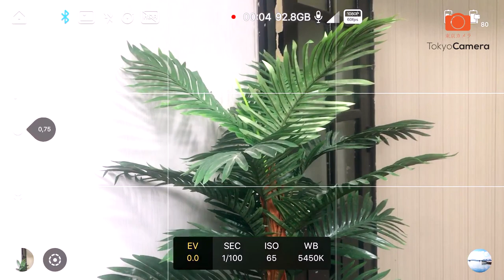Review & đánh giá chi tiết ZhiYun Smooth 4 | Tokyo Camera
Tokyo_Camera sẵn hàng BẢN_QUỐC_TẾ CHÍNH_HÃNG mời các bạn đến xem và trải nghiệm sản phẩm nhé !!!
✨ Giá Smooth 4 tại Tokyo Camera vô cùng hấp dẫn chỉ:
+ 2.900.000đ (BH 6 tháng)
+ Hoặc 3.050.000đ (BH 12 Tháng)
+ Bao test 10 ngày 1 đổi 1.
⏩⏩Smooth 4 là chiếc gimbal chống rung cho điện thoại đi động mới nhất của hãng công nghệ Zhiyun, không chỉ kế thừa các ưu điểm của thế hệ trước mà Smooth 4 còn sở hữu những nâng cấp mạnh mẽ mới:
❤️ Tặng kèm giá 3 chân giúp cố định gimbal trên mặt phẳng.
❤️ Bảng điều khiển tích hợp cùng với nhiều phím nóng giúp thuận tiện trong thao tác và thay đổi các chế độ
❤️ Vòng xoay tích hợp 2 zoom và focus giúp lấy nét và zoom nhanh chóng.
❤️ Hỗ trợ tất cả các loại kỹ thuật quay phim hiện đại như: Timelapse, Motionlapse, hypelapse...
❤️ Pin 12 giờ liên tục – Hỗ trợ trở thành sạc dự phòng cho thiết bị di động
📡 Chuyên Flycam DJI chính hãng, Gimbal chống rung Feiyu Zhiyun, Máy ảnh Canon, Nikon, Sony, Fuji, GoPro và phụ kiện
Địa chỉ shop: 948 Trương Định, Q. Hoàng Mai, Hà Nội
Chuyên viên Gimbal, chống rung 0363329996 (Mr. Linh)
Chuyên viên Camera JP: 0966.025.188 (Mr. Đoàn)
Địa chỉ shop: Số 520 Lý Thái Tổ, Phường 10, Quận 10, TP.HCM
CAM KẾT:
👨‍👩‍👧‍👦 HỖ TRỢ KỸ THUẬT TRỌN ĐỜI
💵 TRẢ GÓP THỦ TỤC NHANH - ĐƠN GIẢN
🛡 BAO TEST 10 NGÀY, BẢO HÀNH CHÍNH HÃNG 6-12 THÁNG
🎗️ HÀNG CHÍNH HÃNG NGUYÊN SEAL
💸 QUẸT THẺ ATM/Visa/ Master,Amex…
📡 HỖ TRỢ Mua Bán TRAO ĐỔI MÁY CŨ, LÊN ĐỜI
✈ SHIP HÀNG TOÀN QUỐC, COD (nhận hàng rồi mới trả $). ---